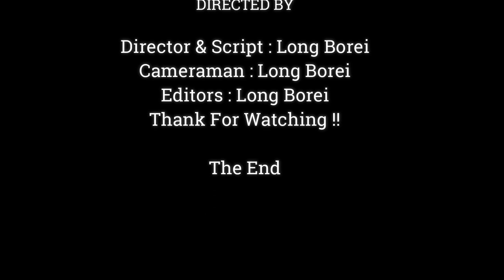Awesome.!! Best Relationship Baby Monkey Dito & Friends, Babies Monkey Much Happy Playing,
Dear all Value Visitor, This Videos We Want To Show You About ,Awesome.!! Best Relationship Baby Monkey Dito & Friends, Babies Monkey Much Happy Playing,